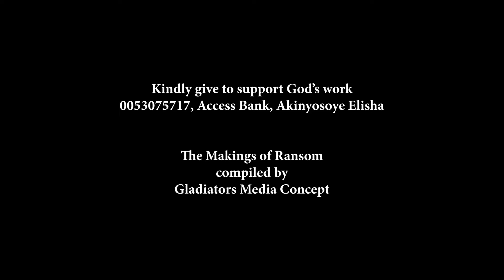Makings of The Ransom || Compiled by Gladiators Media Concept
Kindly share in our journey and have fun with us on set and behind the scenes as we show you the makings of our latest viral film... The Ransom